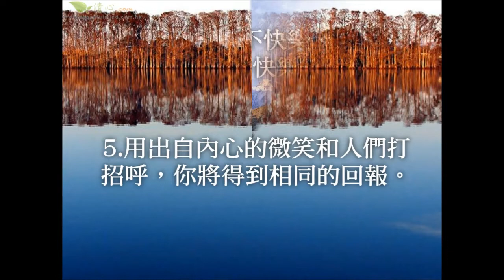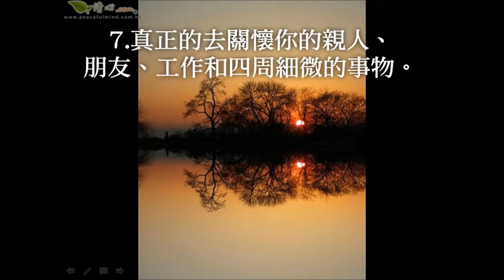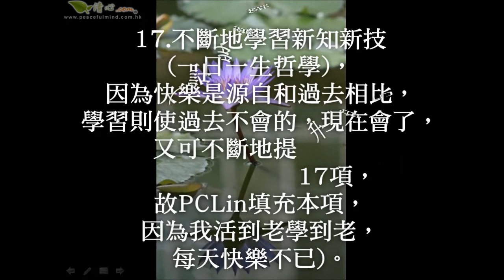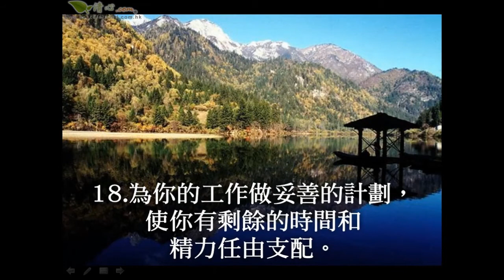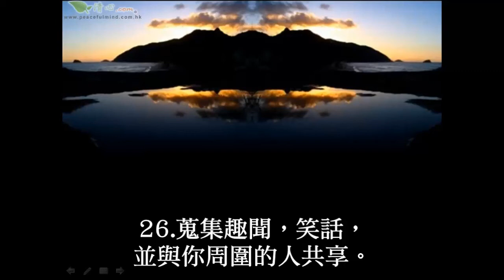30 種快樂的方式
30 種快樂的方式